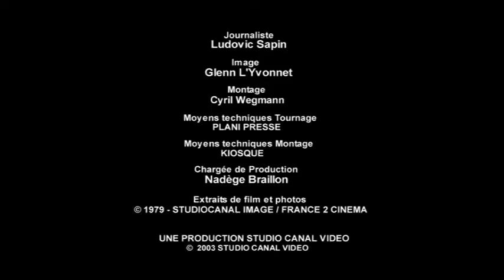Entretien avec Bertrand Blier à propos de Buffet Froid (bonus DVD)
Entretien de 2003
Bonus du DVD de Buffet Froid
J'ai modifié les extraits pour éviter la censure Youtube